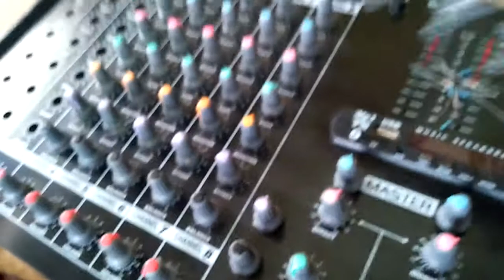Cara mengatasi suara musik pecah pada mixer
Cara supaya suara musik pada mixer tidak pecah, memakai kit mixer yamaha delapan potensio

Caranya cukup dikasih resistor pada input musik yang terhubung pada soket akai